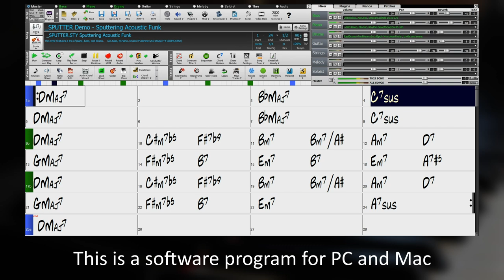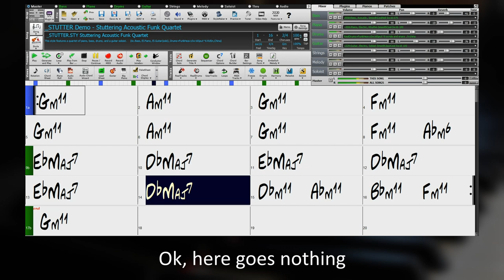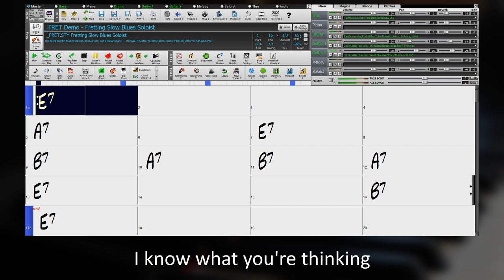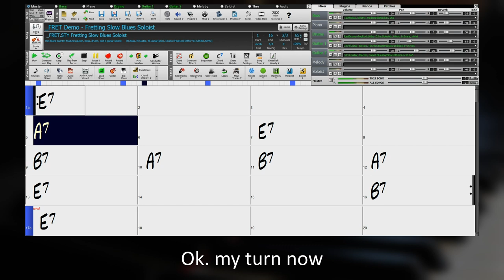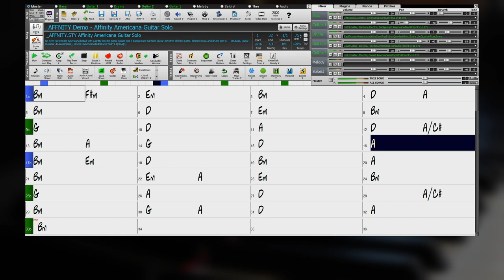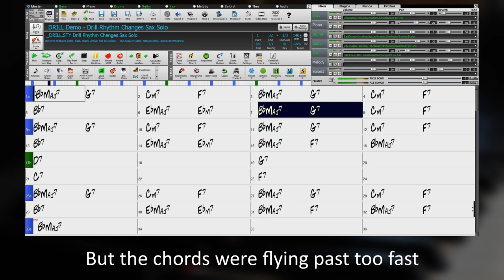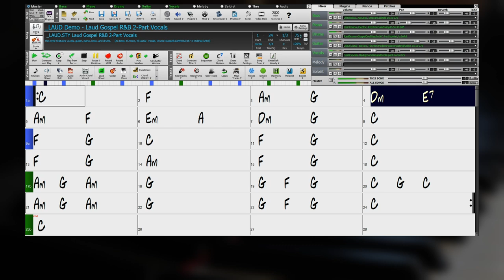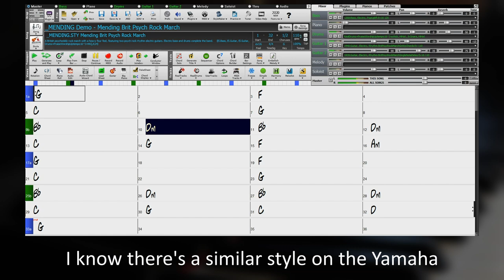BATTLE of the VIRTUAL BANDS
Demo of PG Music BAND IN A BOX software and the YAMAHA PSR SX900 arranger keyboard workstation. We'll play some of the new styles in BIAB 2020 and then I'll attempt to play something very similar on the Yamaha. I'll share some thoughts on each of these arrangers, both of which will create a virtual backing band for you to play or sing along with. The PSR shares the same sounds and styles as the YAMAHA GENOS and YAMAHA PSR SX700. If you want more info on these instruments then I have done comprehensive videos on both.